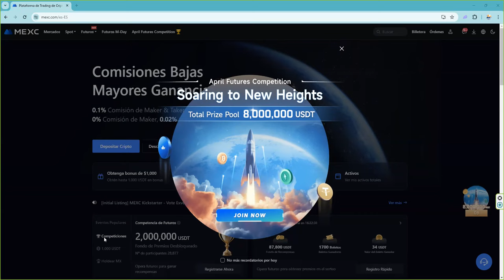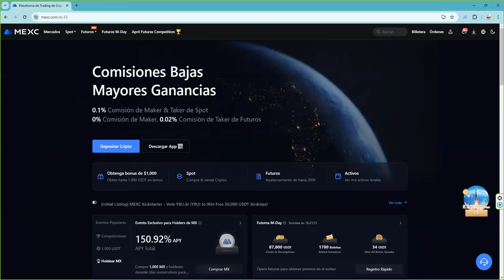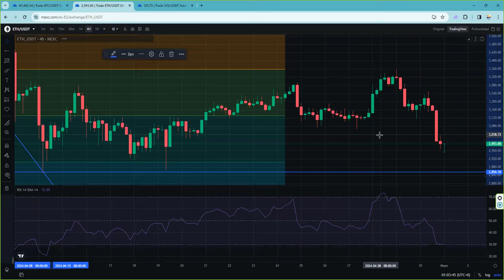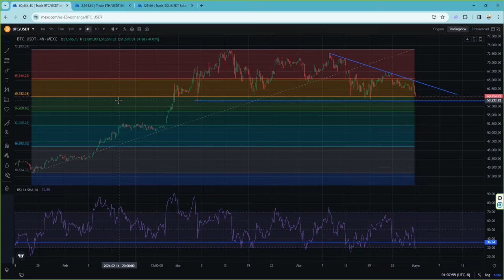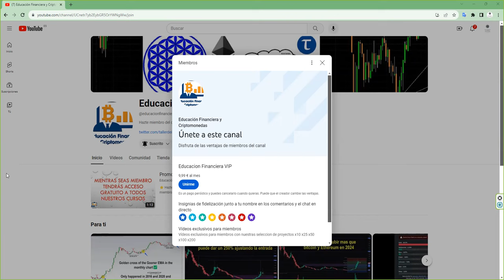bitcoin 60000 usdt vemos sobreventa en el corto plazo 👉 OJO atentos a rebote por RSI 4 horas